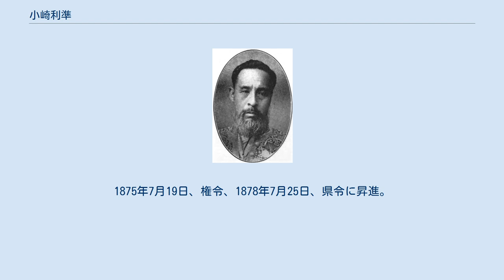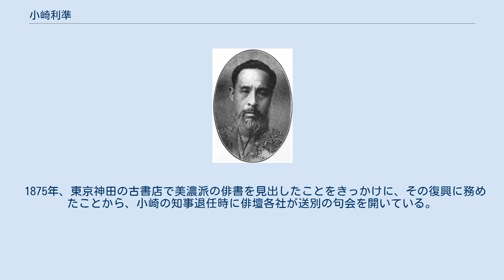小崎利準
小崎利準 小崎 利準（こさき としなり / おざき りじゅん、1838年2月12日（天保9年1月18日）- 1923年（大正12年）1月31日）は、幕末の伊勢亀山藩士、明治期の内務官僚。
官選岐阜県知事、錦鶏間祗候。
旧名・公平。
 伊勢国鈴鹿郡亀山江ヶ室（現三重県亀山市）で、亀山藩士の家に生まれ、藩校で学問を修めた。
 慶応4年7月2日（1868年8月19日）笠松県判事に就任。
明治2年9月25日（1869年10月29日）同少参事、明治3年4月5日（1870年5月5日）同大参事を経て、明治4年11月22日（1872年1月2日）笠松県が廃止され岐阜県権参事に就任。
1873年12月28日、村田氏寿権令の転任に伴い参事に昇進し岐阜県庁の責任者となる。
1875年7月19日、権令、1878年7月25日、県令に昇進。
1886年7月19日、地方官官制改正に伴い岐阜県知事となる。
 1879年、県会が開設されると、飛騨選出議員の山岳派と美濃選出議員の水場派の対立が激しくなった。
山岳派は道路・橋梁費の増額を主張し、水場派は治水・堤防費の増額を主張した。
1880年、地方税規則改正により堤防費が官費から地方税の支出に変更され、飛騨の地方税が美濃の治水費に支出されることに対して山岳派の不満が高まった。
小崎は、飛騨側の請願総代の関係方面への陳情に便宜を図り、治水費と道路・橋梁費の均衡を保つなどの政策を行った。
 1891年10月、濃尾地震により大きな被害がもたらされ、翌11月、臨時県会が開催された。
その開会中の同月24日、震災救済同盟が岐阜西別院で小崎知事批判の集会を開き、その鎮圧のため警官隊が抜刀したことにより多数の負傷者が発生した（西別院事件）。
また、1892年の県会で県の被災者救助の支出に不正があったとして決算が不承認となり、1893年に震災復旧工事の疑獄事件が発生した。
このため、1893年3月22日、知事を依願免本官となり退官した。
 1894年、東京に移り国民協会に入会した。
1897年12月28日、錦鶏間祗候を仰せ付けられる。
1923年、旅行中の神戸で死去した。
 長女の滋子は佐藤三吉の妻。
三女の英子は菅川清（横浜の貿易商菅川商会社長）の妻。
四女の秀子は沢山精八郎長男・喜多路の妻。
娘の仲子は長田秋濤の妻となった。
文才に恵まれ、『文芸倶楽部』に小説が掲載されたほか、秋濤の『図南録』の口述代筆を行なった。
 1875年、東京神田の古書店で美濃派の俳書を見出したことをきっかけに、その復興に務めたことから、小崎の知事退任時に俳壇各社が送別の句会を開いている。